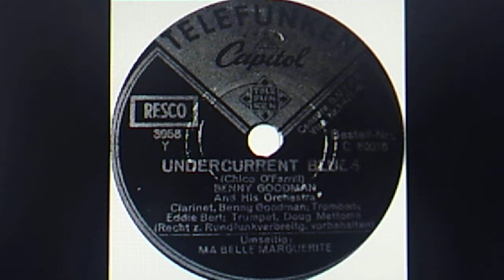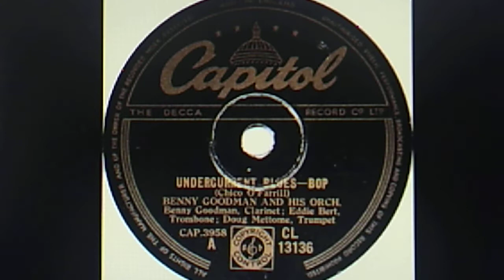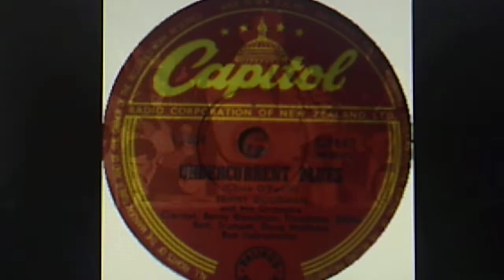Benny Goodman and his Orchestra: "Undercurrent Blues" (1949)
Soloists: Benny Goodman (clarinet); Eddie Bert (trombone); Doug Mettome (trumpet)

Recorded Feb. 10, 1949 and released in March on shellac CAPITOL 78 #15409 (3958Y)

Source: 2005 ten-CD MEMBRAN set LC 12281, "The Big Band Era"